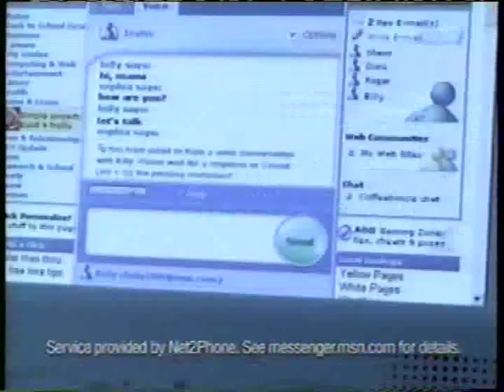FOX/WSFX commercials, 4/22/2001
Aired at the end of "The X-Files" on WSFX-Wilmington, NC. Also includes part of a "FOX First Weather" brief with Meteorologist Scott Keziah.

WSFX relaunched its own news department in early 2001, however the station only aired newscasts Monday-Friday (this was a Sunday). WECT took over operation of WSFX's news department in late 2003.

00:00 "Ally McBeal" promo (partial)
00:08 Miller Genuine Draft
00:38 Honda Certified Used Cars
01:08 MSN
01:38 "The X-Files" credits
02:15 Mello Yello
02:45 Alltel
03:15 WSFX FOX First Weather (partial)